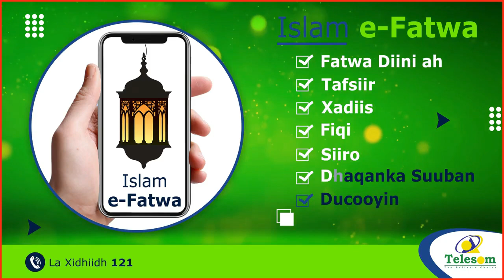Deg War Kasoo Kordhay Doraashadii Maayarka Burco Iyo Xildhibaan Suldaan Jaamac Oo Si Adag U Hadlay